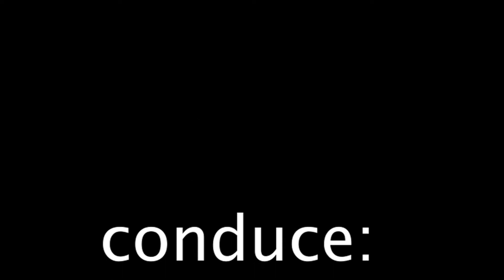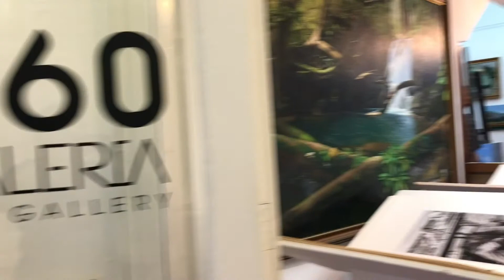Obispo 360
Las 4 joyas de Obispo